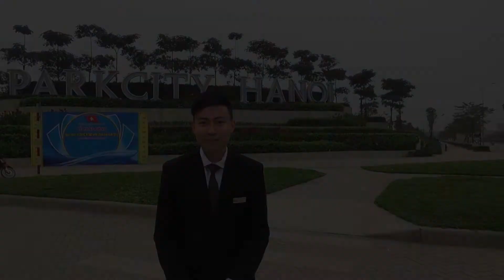Park City [Bản tin số 10] – Ngày chạy Olympic vì sức khỏe toàn dân 2015